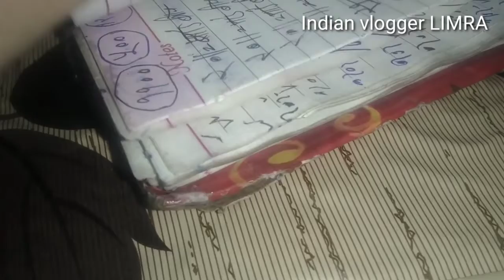first time khaya Aag wala paan | shadi wala vlog#newvlog#shadivlog#indianvlogger#indianvloggerlimra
Aag wala paan | shadi wala vlog#newvlog#shadivlog#indianvlogger#indianvloggerlimra